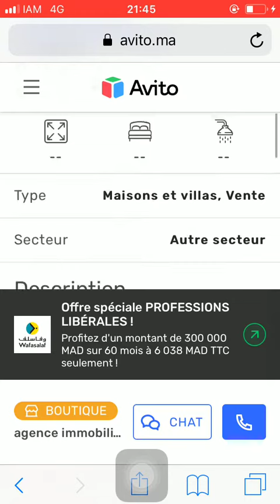House for sale Tanger #90, Huis te koop Tanger, Maison à vendre